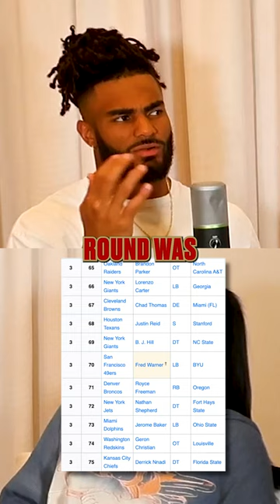This Team tried to Draft Fred Warner Instead of the 49ers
This NFL Team tried to Draft Fred Warner Instead of the 49ers